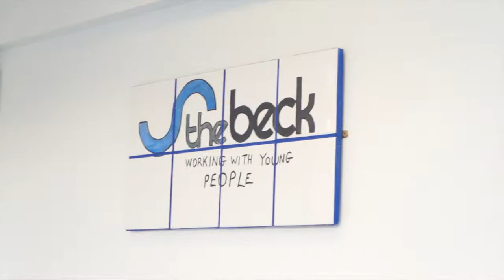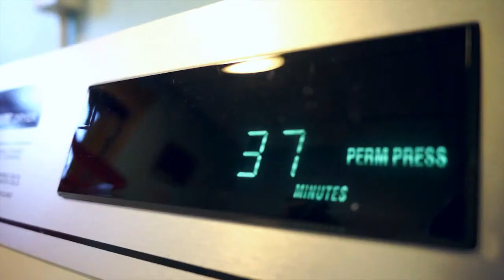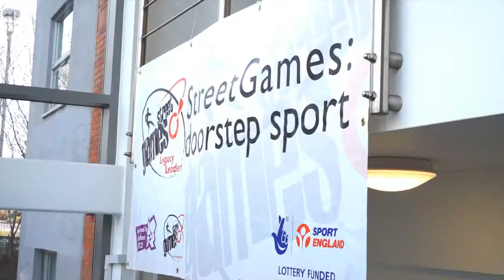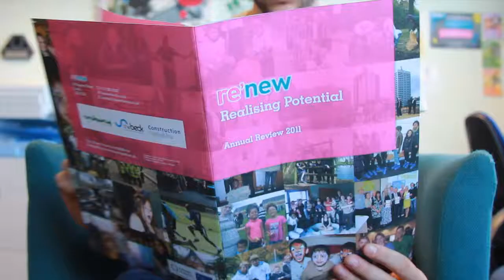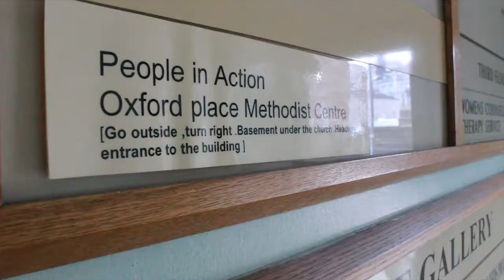Re'New - Young People & Employment